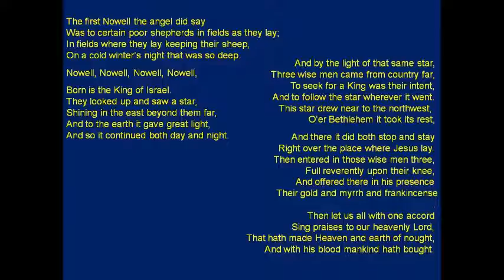The First Nowell